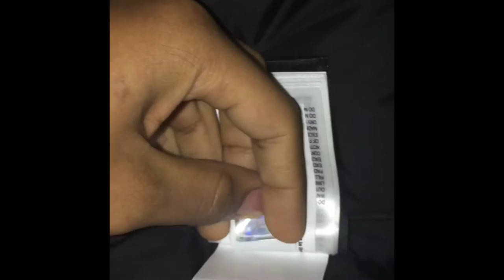Canada goose vest review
A review you was looking fronted to.